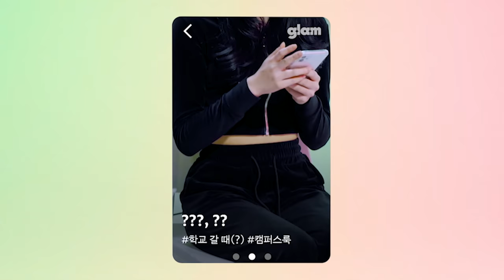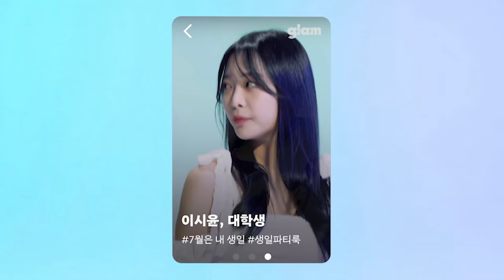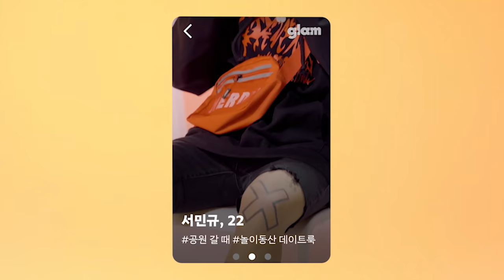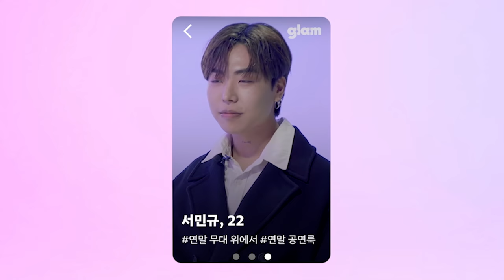카이스트 공대녀 VS 힙한 가수가 만난다면? - 첫만남에 설렘 애교까지💘 [룩앤미 시즌 2]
서민규
인스타 itownkid
유튜브 SEOMINGYU official

이시윤
인스타 amoursyll